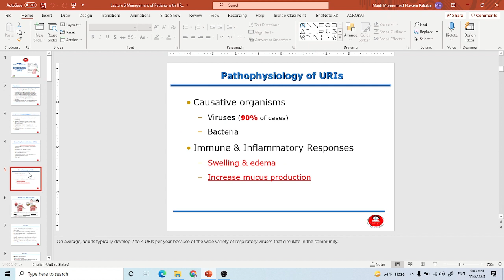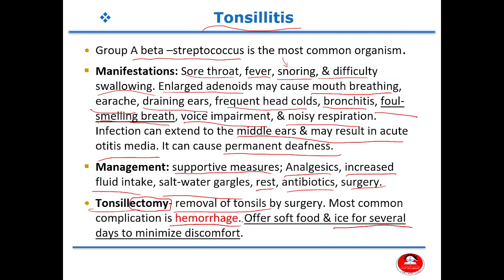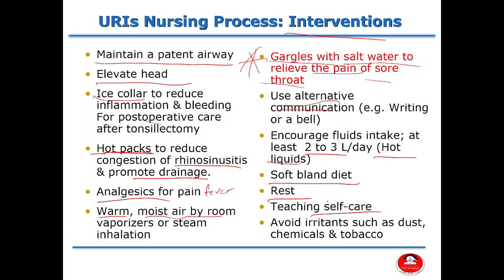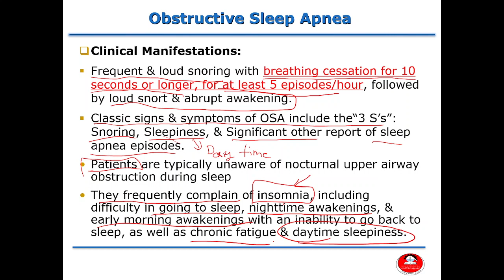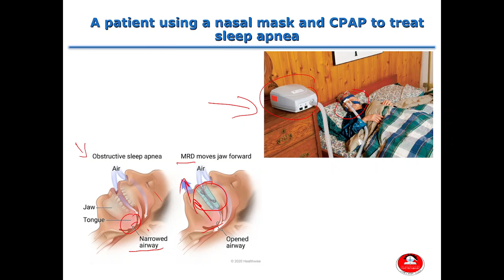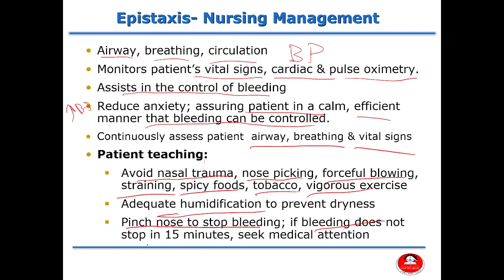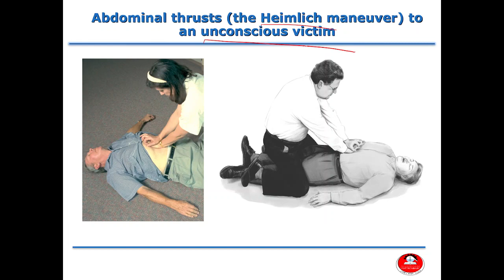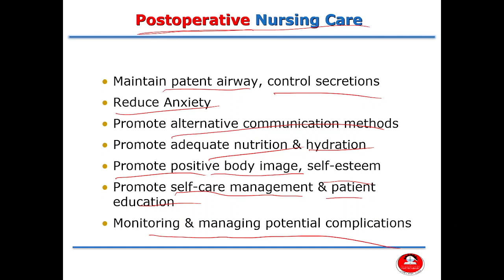Lecture 6:Pharyngitis, Tonsillitis, and Laryngitis + Obstruction and Trauma of the URT